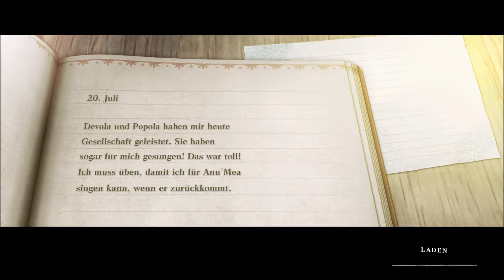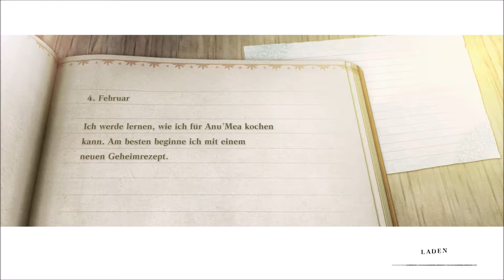Let's play NieR Replicant Folge 26 Eheprobleme (Deutsch/German)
Die Starbesetzung des Originals kehrt zurück, darunter Director YOKO TARO (Drakengard / NieR:Automata), Komponist Keiichi Okabe (TEKKEN / Drakengard / NieR:Automata) und Produzent Yosuke Saito (DRAGON QUEST X / NieR:Automata).